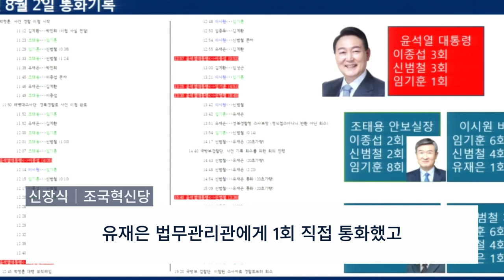[현장영상] 영상 재생되자 국민의힘 '발칵'…신장식이 튼 영상의 정체 / News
JTBC뉴스 대통령실 뉴스다 국회 운영위원회는 1일 전체회의를 열어 대통령실을 대상으로 현안 질의를 진행했습니다.